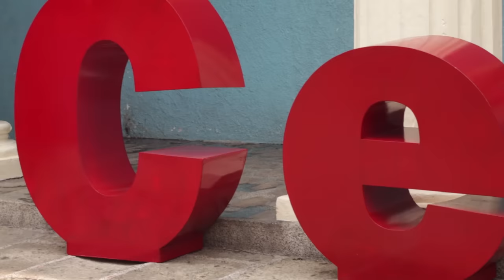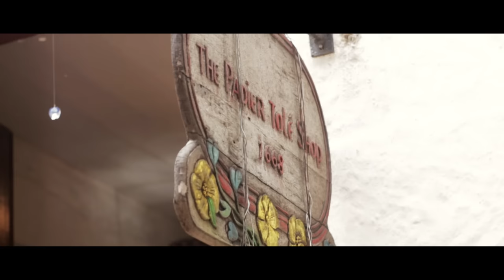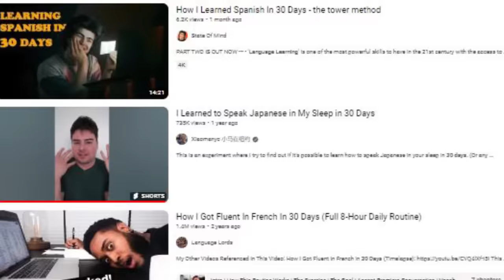Modern Filipinos speaking SPANISH as if it was the 1800s 🇪🇸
We set out to discover something truly remarkable: the echoes of a language that has long been gone. Once a prominent tongue in the Philippines, Spanish has since vanished from everyday use. But despite this, we managed to find a group of modern-day Filipinos who are keeping the language alive. Join us as we delve into their stories and uncover the fascinating world of Spanish language and culture in the Philippines.

Watch the video of Erik Martinez from the same event 👇

🕒Timestamps:
00:00 Introduction
00:29 What is your name?
00:44 How long have you been studying Spanish?
02:32 Conversations with a Spanish Native
03:08 Why do you learn Spanish?
04:16 Is Spanish important for Filipinos?
04:37 What makes Filipino Spanish different?
05:04 The difference between the Philippines and Austria
07:25 The worst thing about Filipinos
07:52 Tips to learn Spanish
09:22 Why he does not like to stay in the Philippines
09:57 Should learning Spanish be mandatory?
11:15 I met Erik Martinez

🏙️Filmed at: Instituto de Cervantes Manila
📷Cameraman: Sarah Azarcon
My name is Aljohn and I am a 19-year-old polyglot from the Philippines. I am passionate about learning languages and love sharing my experiences and insights with others. On my channel, you'll find a variety of content related to language learning, including tips, tricks, and resources to help you on your language-learning journey.

I am fluent in several languages, including Tagalog, English, Spanish, French, Indonesian, Russian, Italian, and Portuguese and I am always looking for new challenges to tackle. Whether you're a beginner looking to learn your first language, or an experienced learner looking to improve your skills, I hope my channel will provide you with valuable information and inspiration.

🌐 I make videos in Tagalog, English, Spanish, French, Indonesian, Russian, Italian, and Portuguese.